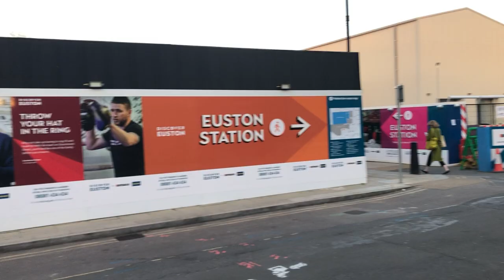Mornington Crescent to Euston 25 03 2022, 18 06 31